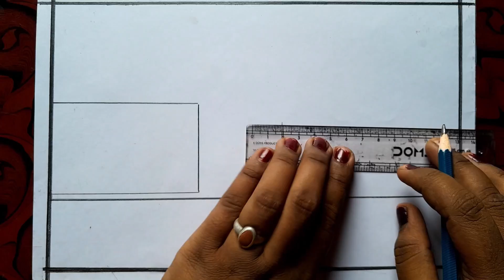Simple Si Scenery Drawing😱😱 | How To Draw Beautiful Scenery Art | Acchi Acchi Drawing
natural scenery drawing pencil
shading
shading easy
natural scenery drawing pencil colour
natural scenery drawing pencil sketch
natural scenery drawing pencil art
natural scene drawing pencil colour
natural scenery pencil drawing easy
natural scenery pencil drawing step by
step for beginners
natural scenery drawing easy pencil
colour
drawing kaise banaen drawing kaise
banaen
drawing kaise banaen acchi si
drawing kaise banaen acchi acchi
drawing kaise banaen iji
drawing kaise banaen simple
drawing kaise banaen pencil se
drawing kaise banaen dikhaiye
drawing kaise banaen acchi wali
drawing kaise banaen aasan
drawing kaise banaen acche